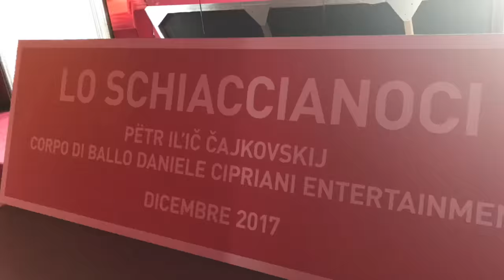Ci siamo messi all'Opera.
Ci siamo messi all'Opera. Tutto pronto per la nuova Stagione. L'abbiamo realizzata con passione, una passione tutta italiana. Vi aspettiamo.

Il Teatro Regio di Torino è il teatro lirico della città di Torino, nonché uno dei più grandi ed importanti d'Italia, ed uno dei teatri italiani più rilevanti nel panorama europeo ed internazionale. Costruito nel 1740, è stato distrutto da un incendio nel 1936 e ricostruito nel 1973; della costruzione originale rimane la facciata, attualmente parte del sito seriale UNESCO Residenze Sabaude iscritto alla Lista del Patrimonio dell'Umanità dal 1997. Proprio nella facciata patrimonio dell'Umanità esponiamo i titoli delle varie Stagioni, anno dopo anno.

We're working on Opera. Everything is ready for the New Opera and Ballet Season. We have achieved it with passion, an Italian passion. We are waiting for you.

The Teatro Regio ('Royal Theatre') is a prominent opera house and opera company in Turin, Italy. Its season runs from October to June with the presentation of eight or nine operas given from five to twelve performances of each.
Several buildings provided venues for operatic productions in Turin from the mid-16th century, but it was not until 1713 that a proper opera house was considered, and under the architect Filippo Juvarra planning began. However, the cornerstone was not laid until the reign of Charles Emmanuel III in 1738 after Juvarra's death. The work was supervised by Benedetto Alfieri until the theatre was completed. Right on the façade, named Heritage of Humanity, we exhibit the titles of the various opera Seasons, year after year.